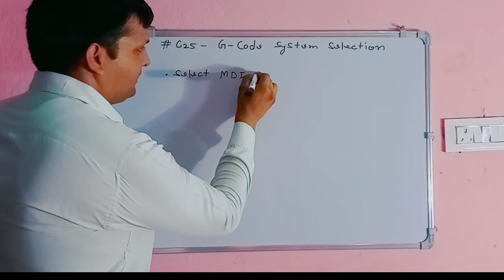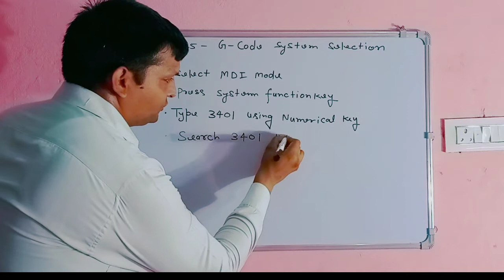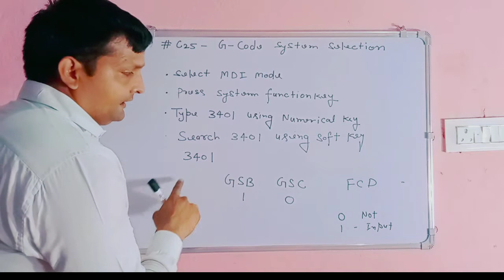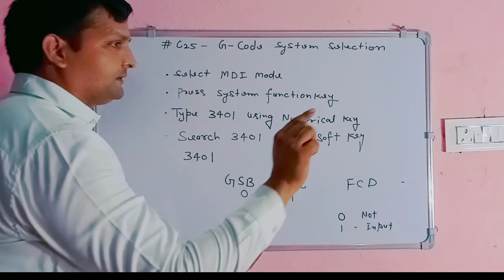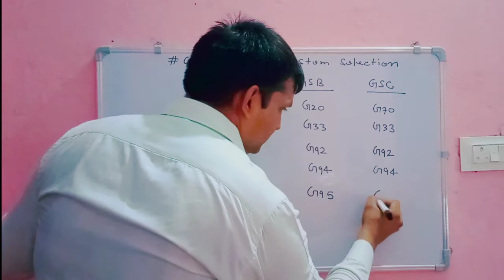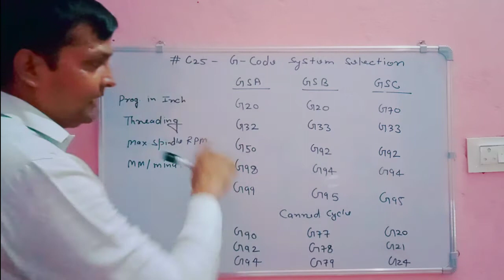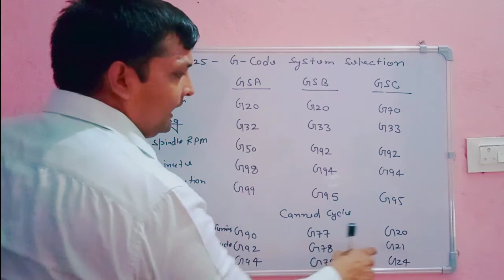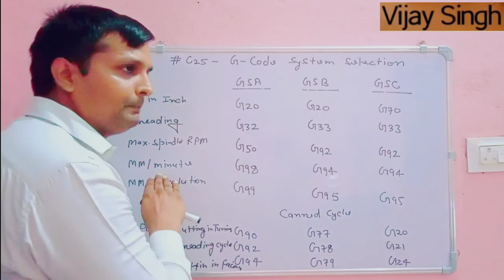C25 - G CODE SYSTEM SELECTION, GSA GSB GSC